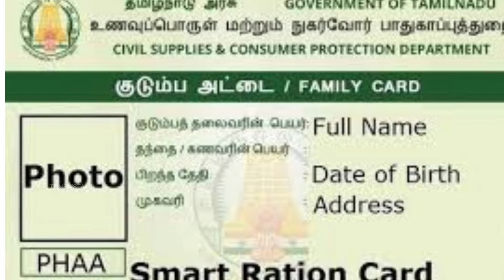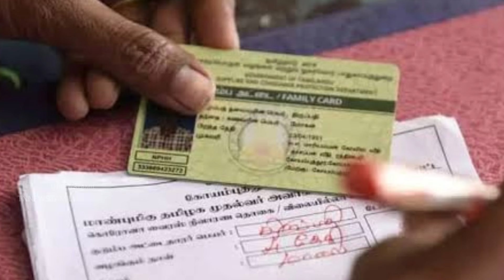Breaking | ரேஷன் அட்டைதாரர்களுக்கு 3 புதிய அறிவிப்பு | Ration card latest updates in tamil 2024